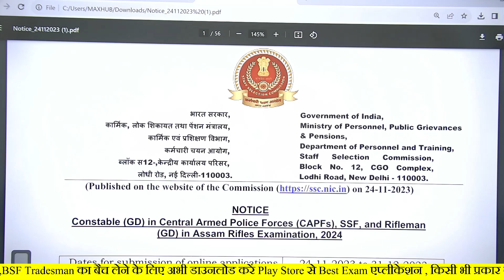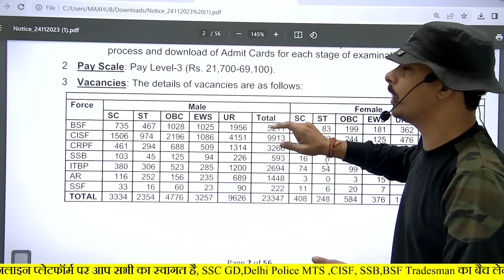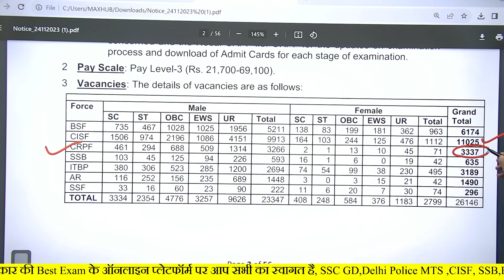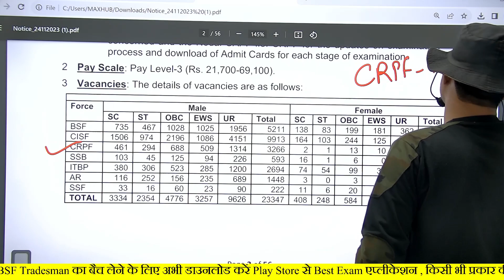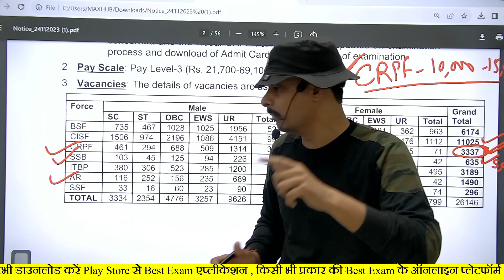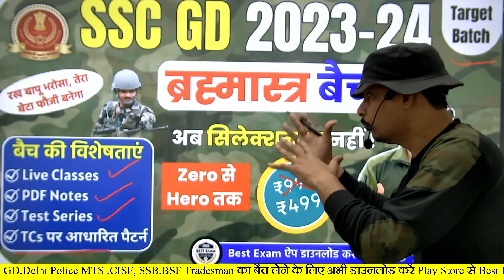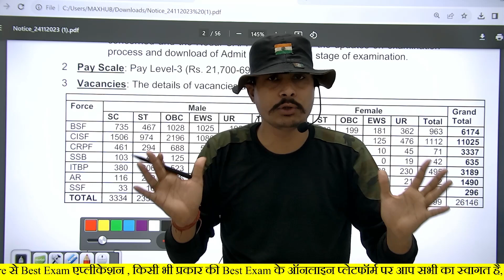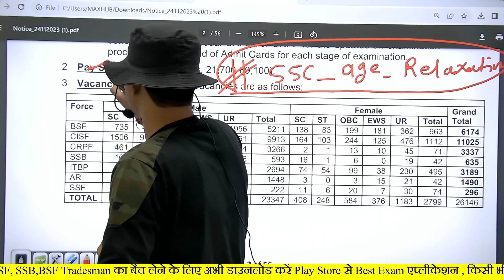SSC GD 2023-24 ll Vacancy Increase Notice ll age Relaxation ll CRPF,BSF मैं बढ़ेगी 25,000 पद💯 l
SSC GD, ITBP CISF SSB Tradesman की संपूर्ण कोर्स, Test Series के लिए अभी डाउनलोड करें Best Exam App

ssc gd new vacancy 2022-23 apply date,
ssc gd new vacancy form fill up 2022,
ssc gd new vacancy 2023 form fill up,
ssc gd new vacancy 2022-23 form date